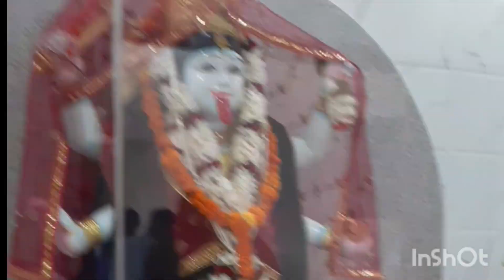navratri morning routine | navratri day first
navratri morning routine | navratri day first navratrispecial ‎@Pooja_home_
Hello friends swagat h aapka mere youtube chennal pr pooja home kitchen me
Aaj ham aapse sare karne ja rhe h ki aaj hamara navratri k pehle din ka morning routine kya h